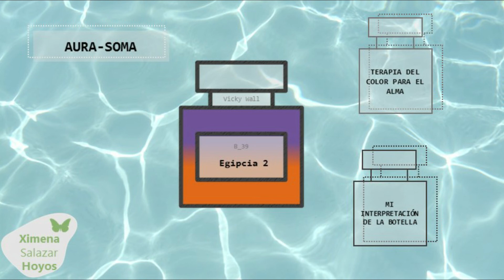AURA-SOMA BOTELLA B-39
Nombre de la botella:
Botella egipcia 2 / el titiritero

Color parte superior:
Violeta

Color parte inferior:
Oro

Significado de esta botella:
Si elegiste la botella b-39 es una invitación  para que  dejes de ser un títere de tus condicionamientos limitantes como  creencias o herencias de tu  ADN.
B-39 te trae energía  de sabiduría y transformación. Te conecta esta elección de b-39 con energía  de transformación  donde logras que  tus creencias arraigadas desaparezcan y donde logras  abrir tu mente para que sea la sabiduría interior la que guíe tu vida y no las  limitaciones que tú mismo creaste.  El primer paso para liberar lo que te limita en tu vida es que logres tomar consciencia y el siguiente paso es que hables con tu inconsciente y le cambies la información, transformando las creencias limitantes en creencias que te liberen.
La apertura y la  comprensión  que todo es ilimitado.
Es la clave para el éxito y la felicidad.

Frase relacionada con esta botella:
Tengo mucho que aprender y que compartir.

Llave sanadora:
Sana tus miedos más profundos y escondidos. Libera tus creencias que no te favorecen y que tienes muy arraigadas.

Esperamos que disfrutes tu conexión con las botellas de  equilibrium

Este sistema de aura-soma es una llave sanadora para ser co-creador de tu propia vida de forma consciente